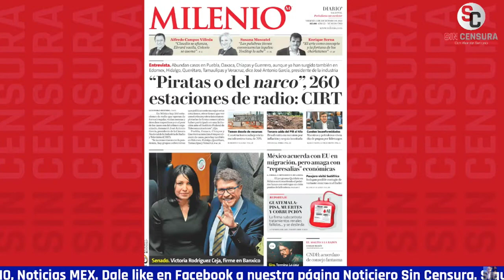RICARDOSEVILLA ROMPIÉNDOLA A CHAYOTEROS Y SUS AMOS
El escritor y periodista RicardoSevilla se unió a Vicente Serrano en Zócalo y ambos exhibieron a los chayoteros y sus amos